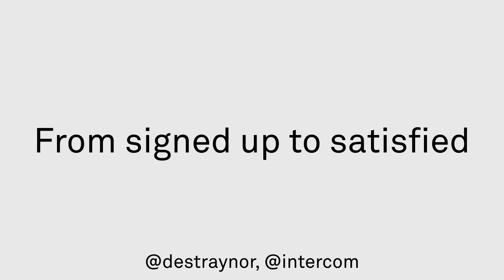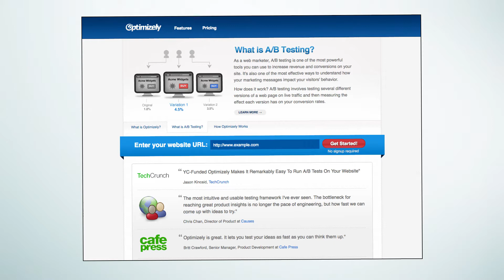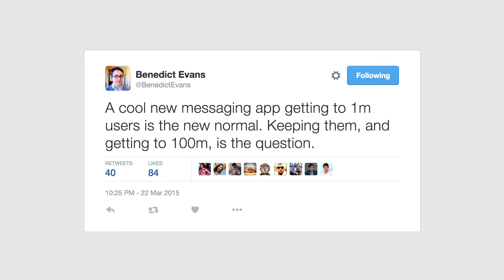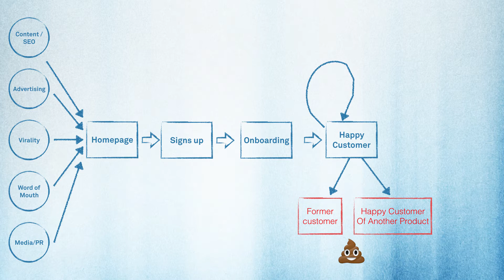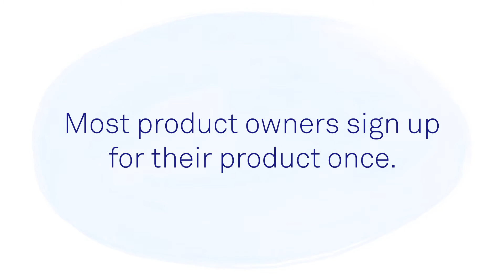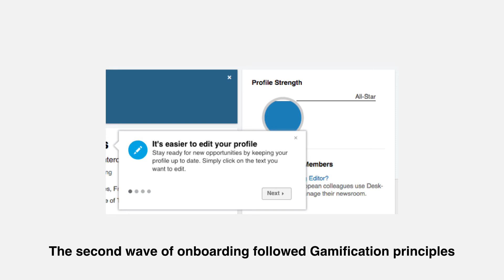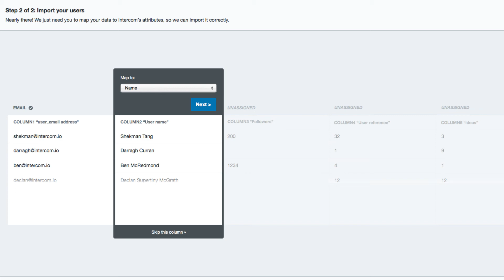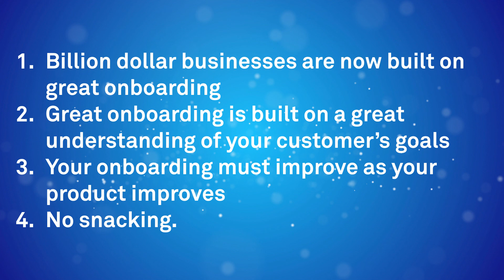Des Traynor, Intercom - From Signed up to Satisfied - Onboarding Best Practices for Engaged Users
Des Traynor, Intercom - From Signed up to Satisfied - Onboarding Essentials and Best Practices for Creating Engaged Users